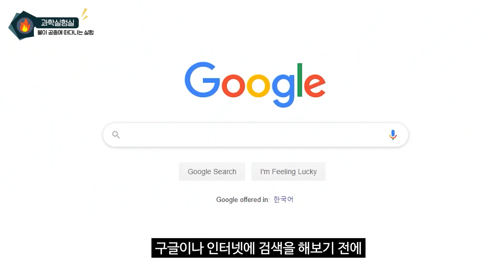( )만 있으면 불이 공중부양 할 수 있다